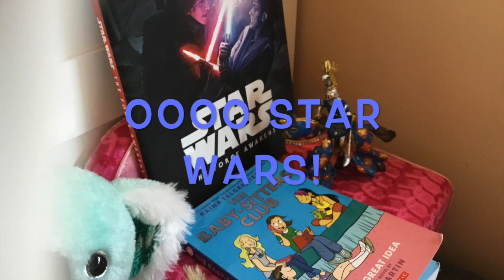The Toys Try To Run Away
This video is edited by kiki this is also like a part 2 to the lost knight!